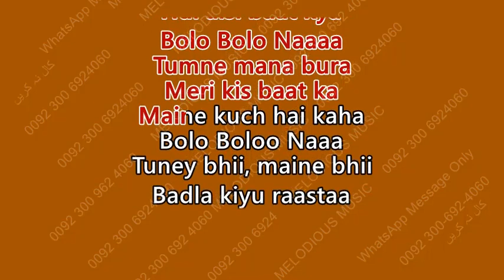Bolo Na Sample KARAOKE With Lyrics Club Remix Sona Mohapatra 03 50@noorjahankaraoke